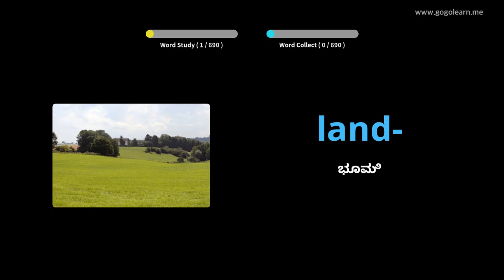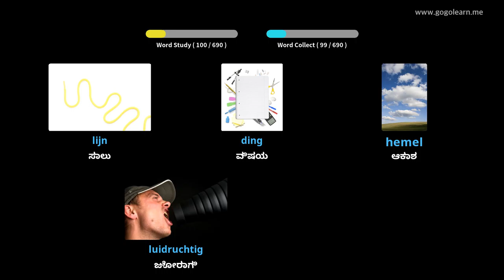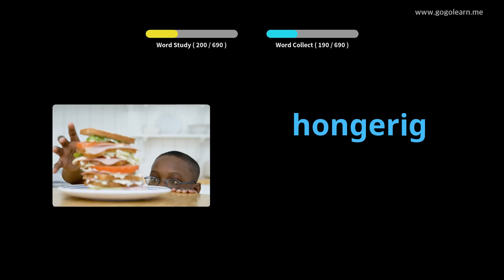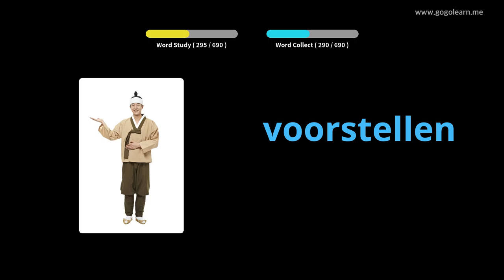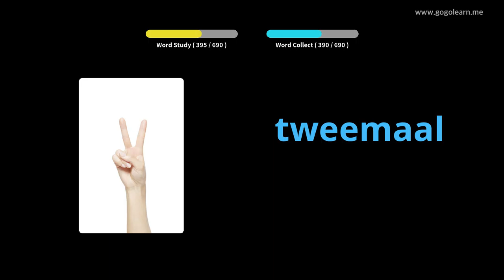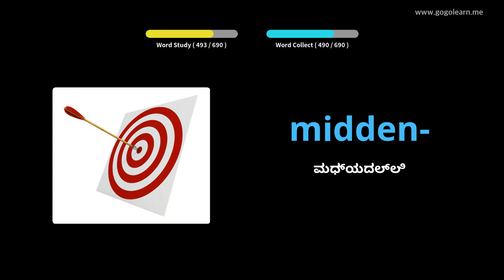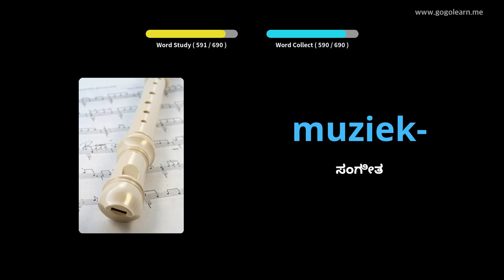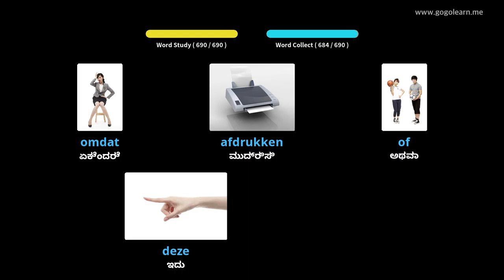ಡಚ್ ಶಬ್ದಕೋಶ ಮಕ್ಕಳು | Golearn